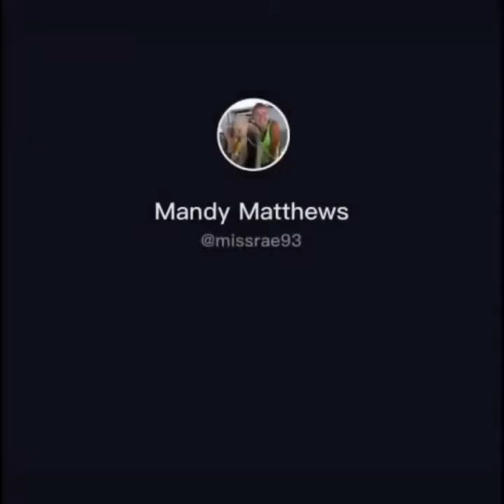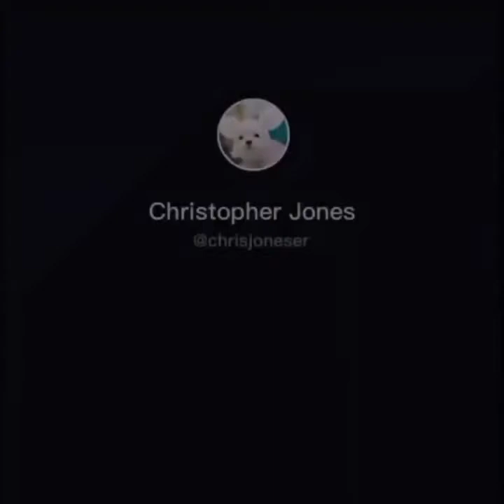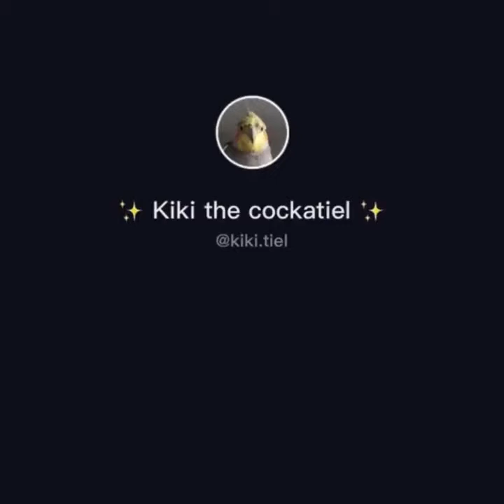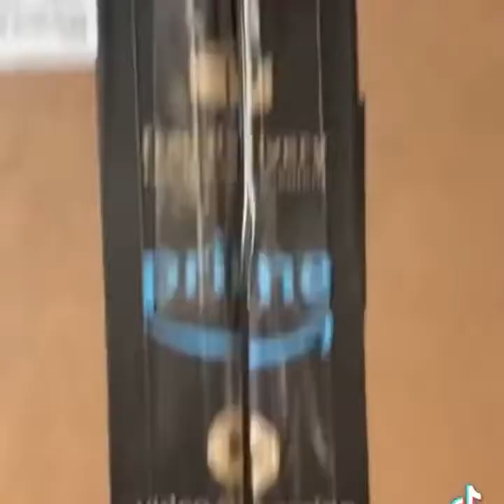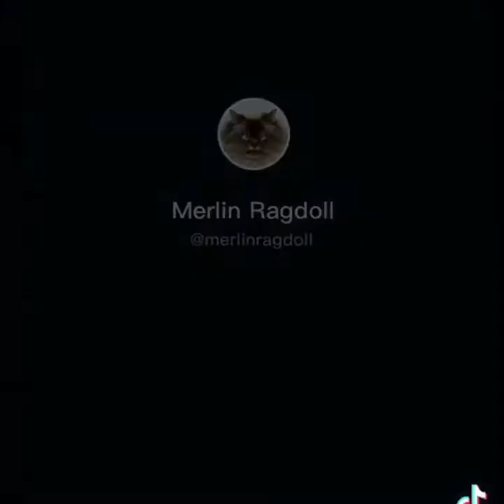funniest parrots videos compilation cute moment of the animals cutest parrots funny videos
high quality animals from the world video
you can watch this collection of ultimate wild animals collection in 8k ultra HD /8k TV in your TV for the living room, office lounge, waiting room business, apa at home, spa music, showroom, resturant and much more
play it in your samsung oled TV, smart TV samsung, sony TV device, samsung technology, roku,apple TV, chromecast, xbox, playstation 5 PSS, wii, smart TV AOC, 8k TV REVIEW, 8k TV 2020, 8k TV LG

create a unique atmosphere at your place and watch this nature relax video as a wonderful TV screensaver for a fully immersive experience
watch this wildlife video